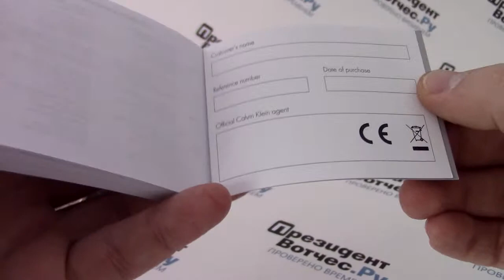Часы Calvin Klein K5U2M1.41 - видео обзор от PresidentWatches.Ru